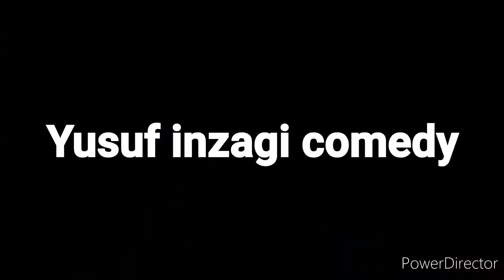sabon.comedy shandaria sai nayesatan amsako a gabanwaye izzarso.episode 96 kunnen kashi episode 42